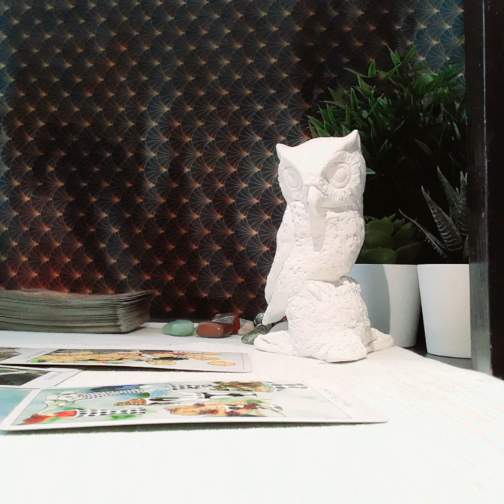AQUARIUS FEBRUARY 2020, SOME BIG CHANGES NEED TO HAPPEN, SOON!